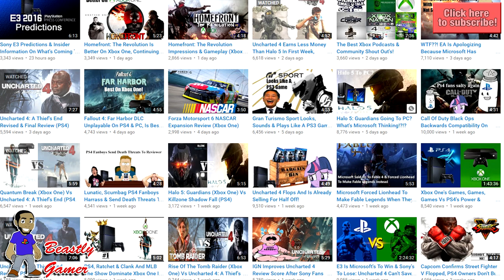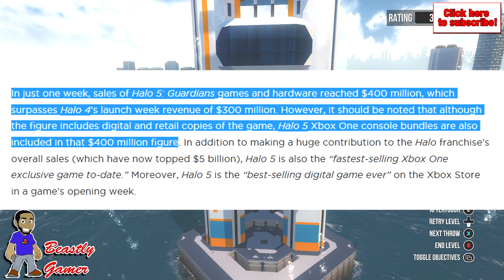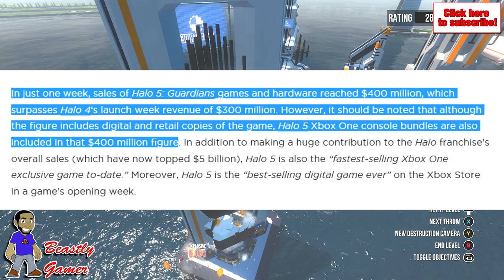CRAPGAMER CHANNEL IS CANCER TO THE XBOX COMMUNITY!